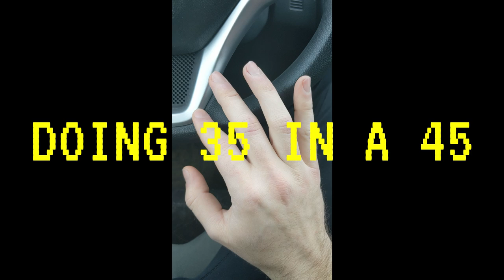Doing 35 in a 45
by Eli Cohen